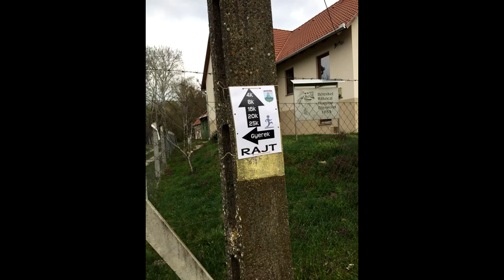20210413 palya kikeletfutas